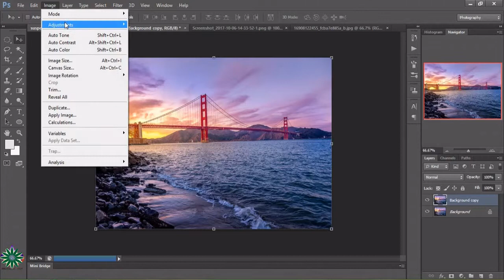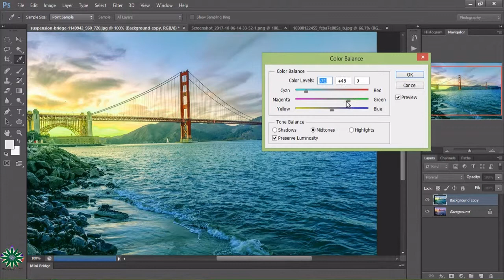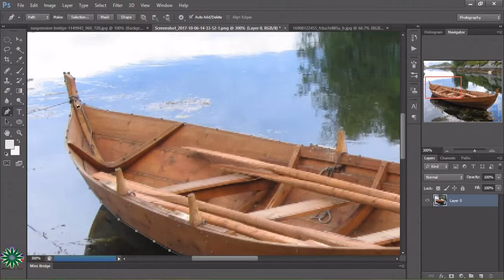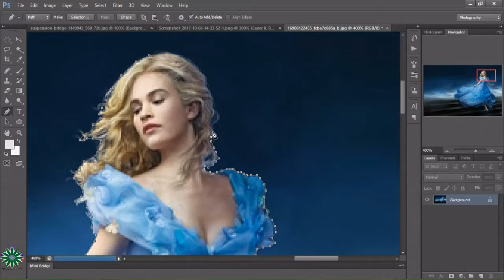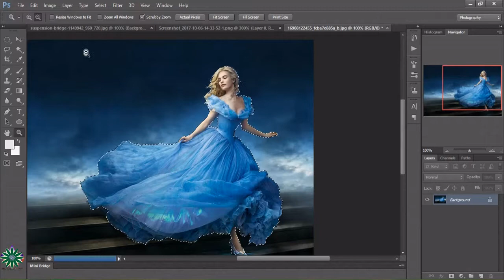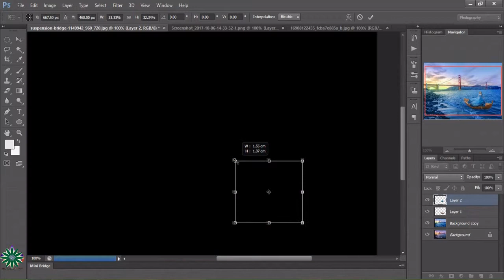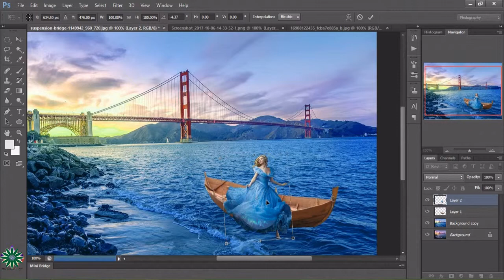HOW TO USE WARP OVER IMAGES IN PHOTOHOP CS 6 | NICE CREATION | AMAZING ONE